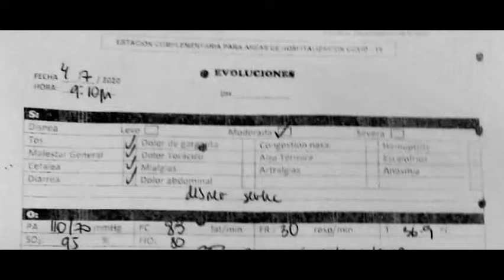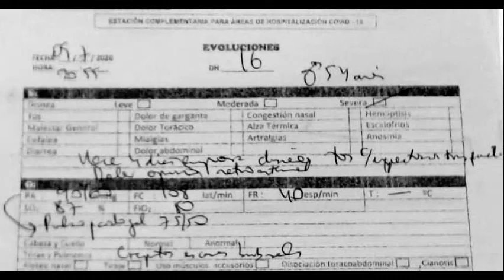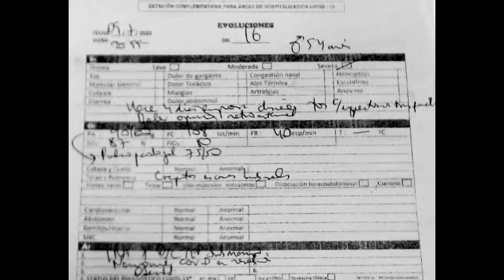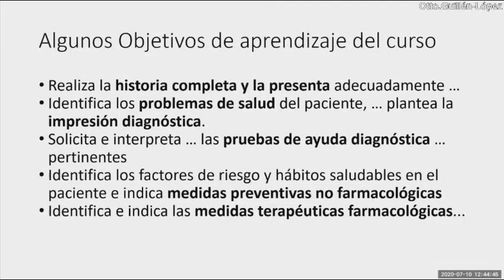Empeoramiento de insuficiencia respiratoria en neumonía covid - PodCast - Caso clínico 10.07.20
Análisis de un caso de neumonía Covid en la primera ola en el Hospital Arzobispo Loayza de Lima-Perú.
Se trata de un paciente menor de 50 años con 108 kg de peso, cuya neumonía estaba en resolución y que presenta desmejora en su saturación de oxígeno.

Ingresó al hospital el día 24 de junio de 2020 con Saturación de oxígeno en 94% con máscara de reservorio (MR) en 10 litros por minuto (LPM) con frecuencia cardíaca (FC) en 98 y frecuencia respiratoria en 28 a aire ambiental. Recibe el manejo estándar que en esa época se daba: dexametasona, antibióticos y enoxaparina 40mg subcutáneo cada 24 horas.

El día 08 de julio del 2020 mejoró su SatO2 a 94% con MR en 10 LPM con FC en 98 y FR en 29.
El día 09 de julio su SatO2 en la noche (guardia en que conocí su caso) cae a 87% con FC 108 y FR 40 con MR a 15 LPM. Tenía pulso paradojal en 15 mmHg y casi no se auscultaban crépitos.
En el video disertamos los diagnósticos diferenciales de este empeoramiento.
Yo no volví a hacer guardia en ese pabellón, pero lo reporté para continúen la anticoagulación terapéutica que le inicié.

6 días después llegó a tener dímero D en más de 7 mg/dL.

Lamentablemente falleció después de 14 días por que los médicos a cargo no se pusieron de acuerdo en continuar con la anticoagulación terapéutica, porque hasta esa fecha "no habían guías clínicas que indiquen su beneficio en infección por SARS-Cov2".